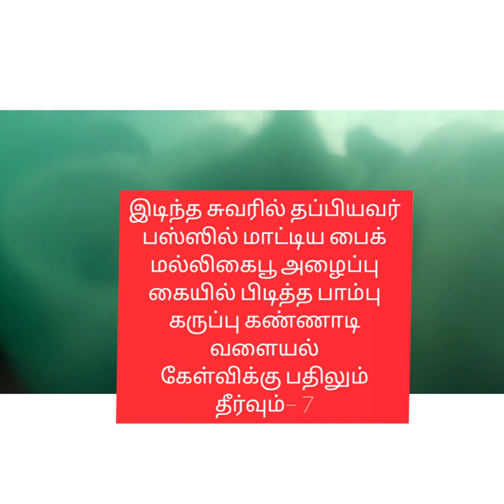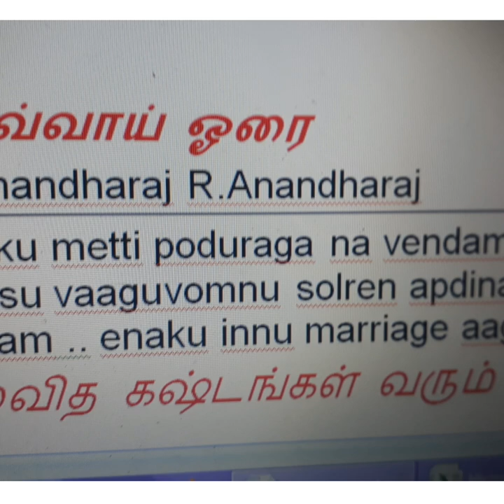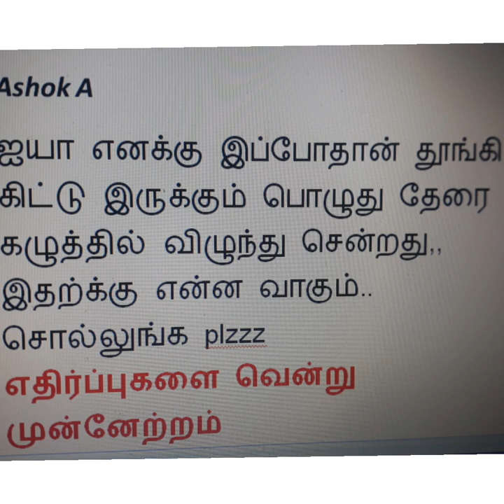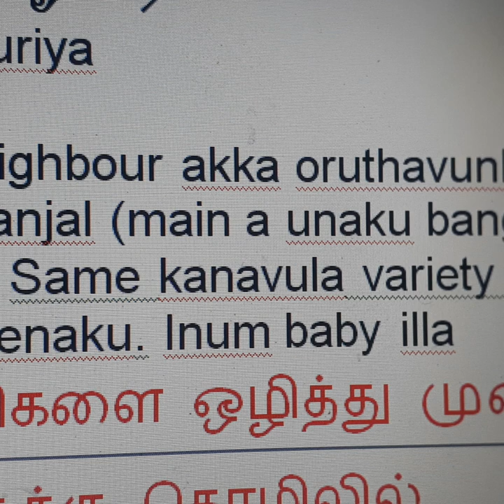சுவர் மேலே இடிந்து விழுந்தால் ..கருப்பு கண்ணாடி வளையல் வாங்கினால்.. கேள்விக்கு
விளிம்பில் பெண் திருடு போன நகை கிடைக்குமா ஜாதக ஆய்வு - 1
வந்த காஞ்சி பெரியவர் வலம்புரிச்சங்கை வைக்கக் சொன்னது சு-சே-சோ-சௌ எழுத்தில் ஆரம்பமாகும் தமிழ்ப்பெயர்கள்